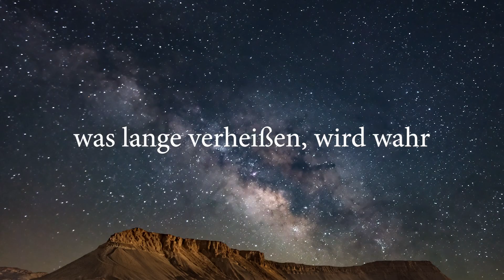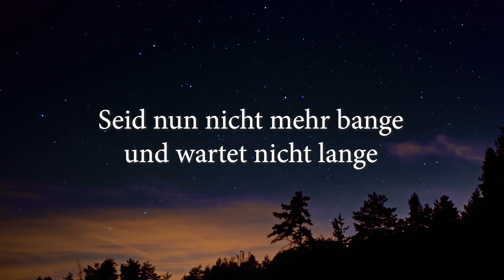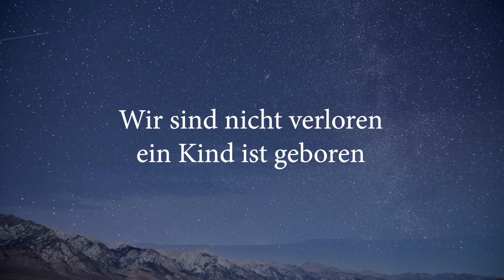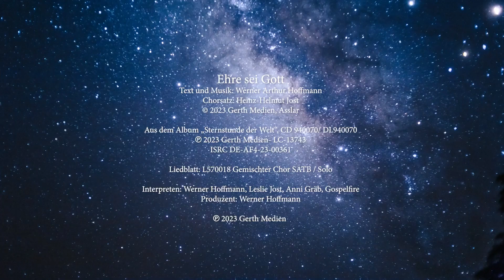Werner Hoffmann & Chor – Ehre sei Gott (Lyric Video)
Lyric Video zum Lied „Ehre sei Gott“ von Werner A. Hoffmann

Ehre sei Gott
Bearbeitung / Chorsatz: Heinz-Helmut Jost
Tonträger-Arrangement: Dirk B. Benner
aus „Sternstunde der Welt“, CD 940070 / DL940070
Produzent: Werner Hoffmann
ISRC DEAF42300361

Interpret: Werner Hoffmann
Produzent: Werner Hoffmann

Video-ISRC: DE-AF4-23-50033